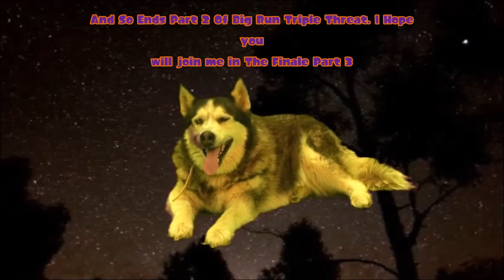Get Outta Here!!! | Big Run #2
I hope you enjoyed that video I loved making it there will be more I don't what's next but there is more don't worry but till then STAY GLITCHY EVERYONE! oh and if you have a question leave a comment down below I will get to it when I can.